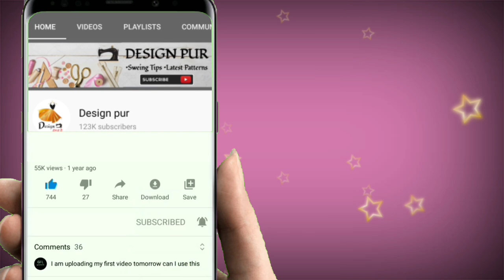Simple beautiful latest model blouse design cutting and stitching| Back blouse design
1. Back neck blouse design
2. Back neck blouse design cutting and stitching
3. Simple easy method blouse design cutting and stitching
4. Beautiful back neck blouse design
5. New letest back neck blouse design
6. Sleeve blouse design cutting and stitching
7. Beautiful sleeve blouse design
8. Gale ka blouse design
9. Letest sleeve blouse design
10. Designpur
♡♡ Blouse design
       Design
♡♡ designer blouse
♡♡ Blouse Gala